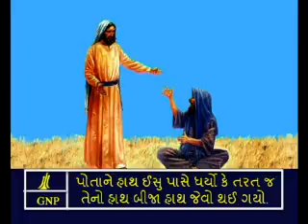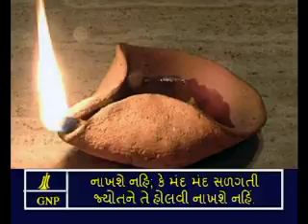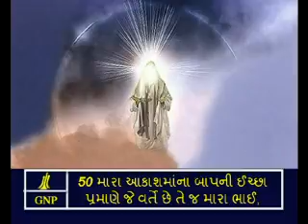Gujarati Picture Bible Matthew - 12